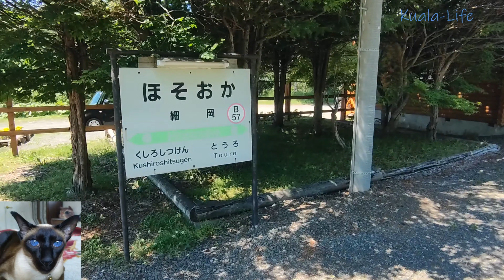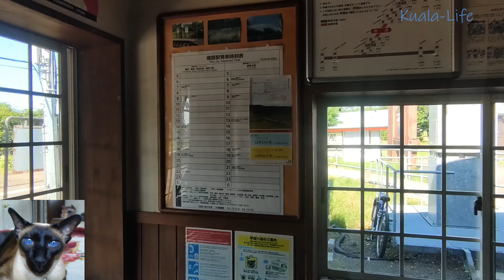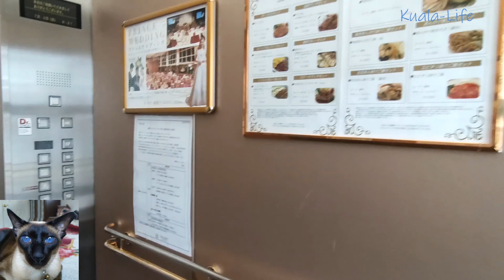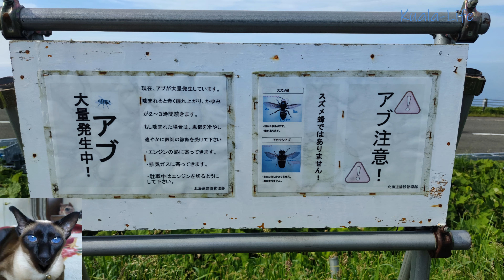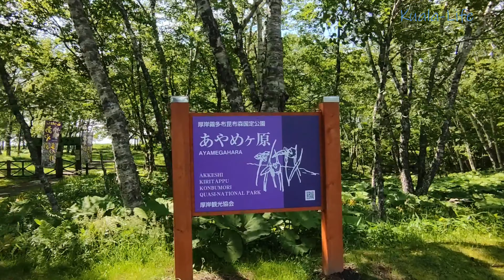道東の旅🌲釧路湿原の壮大な景色、納沙布岬までの絶景…人生一度は見たい日本とは思えない景色🤗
釧路空港から１日目は釧路湿原をメインに2日目は納沙布岬へ、日本とは思えない絶景をご覧ください。

8:53　二日目のスタート
25:38　悪天候ボツ映像の美瑛、富良野、かなやま湖

※無人航空機を夜間、目視外、人口密集地で飛行させるには、国土交通省から許可をとる必要があります。